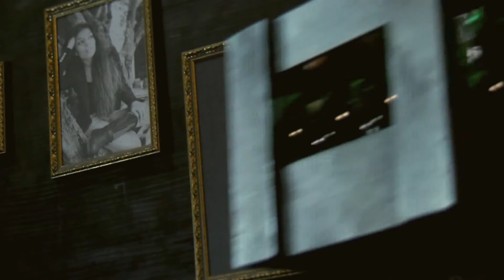[Teaser] Concierto de Delorean - Gira Club Reserva 1925 (Almería)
Adelanto del concierto de Delorean en la sala Madchester (Almería), con motivo de la gira Club Reserva 1925.